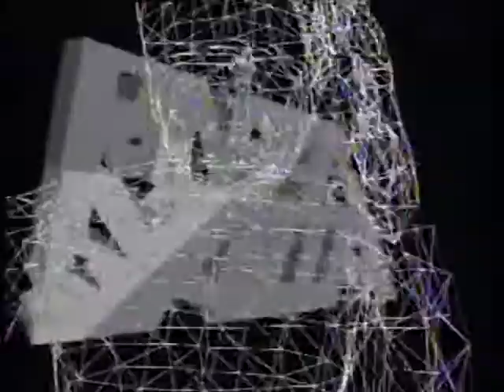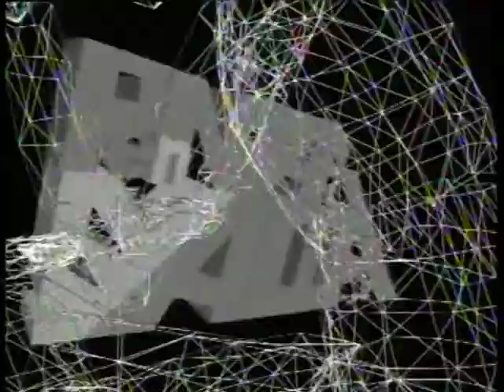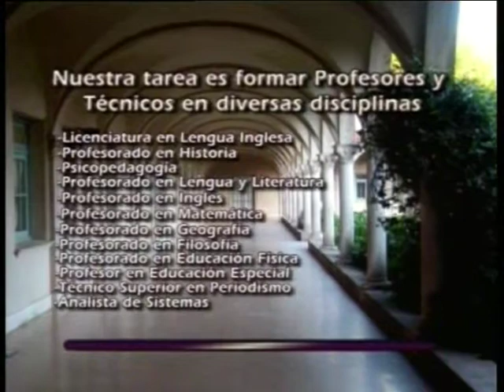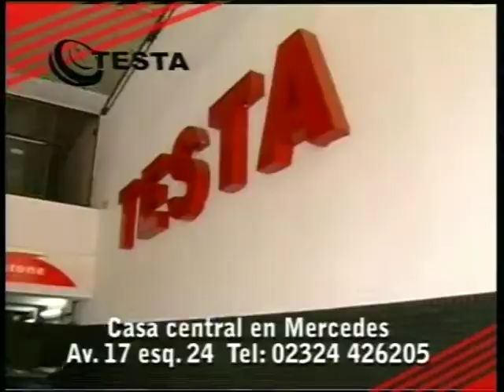PENSAR JUEVES 14 MARZO